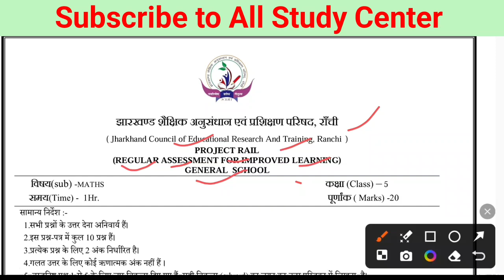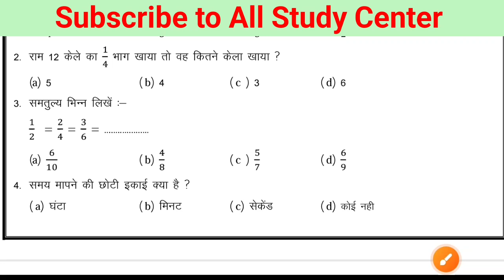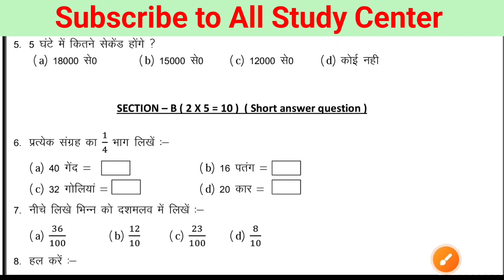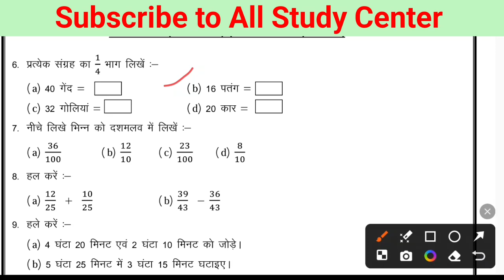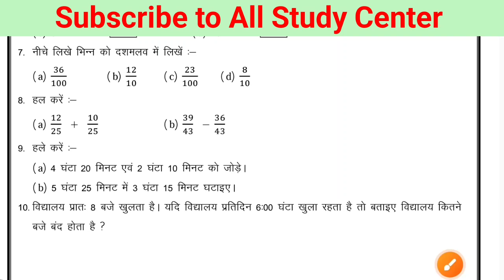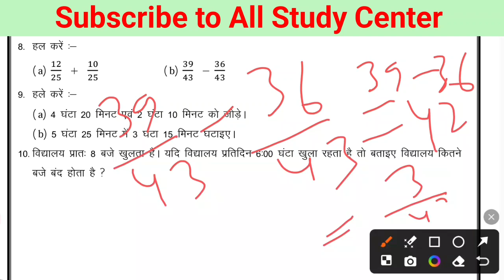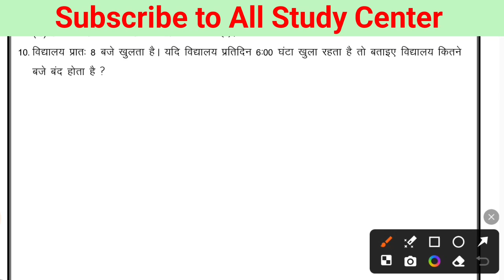Class 5 Math Weekly Test Answer key 19 September 2024